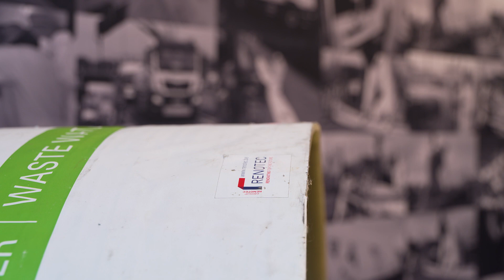Renotec item Doe Maar Duurzaam S17E06 3 juni 2023; Techniek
Bij het restaureren en renoveren van ondergrondse leidingen wordt er steeds meer rekening gehouden met duurzaamheid. Renotec is hierin gespecialiseerd.